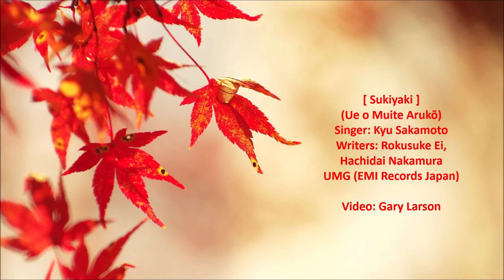Kyu Sakamoto - Sukiyaki (I Look Up as I Walk) [HD]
Kyu Sakamoto sings 'Sukiyaki'.  This song was a single and on the 1963 Capitol album 'Sukiyaki And Other Japanese Hits'. An English version of the lyrics is listed below with comments on the song and singer.

Note: This song was a hit in Japan in 1961 with the name 'Ue o Muite Arukō' (I Look Up as I Walk). It was a #1 hit in the U.S. on the Billboard charts. The repeated phrase 'hitoribotchi no yoru' (but I'm alone tonight) usually ends the remembering when the singer was not alone.

[CD/15-images]

Sukiyaki (Singer: Kyu Sakamoto)

I look up as I walk so the tears don't fall
Remembering that spring day, but I'm alone tonight
I look up as I walk, count the stars with tearful eyes
Remembering that summer day, but I'm alone tonight

Happiness lies above the clouds
Happiness lies above the sky
I look up as I walk so the tears don't spill
Tears coming as I walk for I'm all alone tonight

Remembering those autumn days, but I'm alone tonight
Sadness is in the shadow of the clouds
Sadness is in the shadow of the moon

I'm all alone tonight

Songwriters:  Rokusuke Ei, Hachidai Nakamura
[Lyrics adapted from LyricFind]

Wikipedia states:

"Ue o Muite Arukō" (上を向いて歩こう, "I Look Up as I Walk", alternatively titled "Sukiyaki") is a song recorded by Japanese crooner Kyu Sakamoto, first released in Japan in 1961. The song topped the charts in several countries, including on the Billboard Hot 100 in 1963. The song grew to become one of the world's best-selling singles of all time, selling over 13 million copies worldwide.

"Ue o Muite Arukō" (pronounced [ɯe o mɯꜜite aɾɯkoꜜː]) was written by lyricist Rokusuke Ei and composer Hachidai Nakamura. Ei wrote the lyrics while walking home from a Japanese student demonstration protesting against a continued US military presence in the country, expressing his frustration at the failed efforts.

The lyrics tell the story of a man who looks up and whistles while he is walking so that his tears will not fall. The verses of the song describe his memories and feelings. Rokusuke Ei wrote this song while coming back from a protest against the Treaty of Mutual Cooperation and Security Between the United States and Japan and feeling dejected about the failure of the protest movement, but the lyrics were rendered purposefully generic so that they might refer to any lost love.

Kyu Sakamoto (Japanese: 坂本 九, Hepburn: Sakamoto Kyū, born Hisashi Sakamoto (坂本 九, Sakamoto Hisashi) and raised as Hisashi Ōshima (大島 九, Ōshima Hisashi), 10 December 1941 – 12 August 1985) was a Japanese singer and actor, best known outside Japan for his international hit song "Ue o Muite Arukō" (known as "Sukiyaki" in English-speaking markets), which was sung in Japanese and sold over 13 million copies. It reached number one in the United States Billboard Hot 100 in June 1963, making Sakamoto the first Asian recording artist to have a number one song on the chart. Sakamoto, along with 519 others on board the flight, was killed in the crash of Japan Airlines Flight 123 on 12 August 1985; the deadliest single-aircraft accident to date.